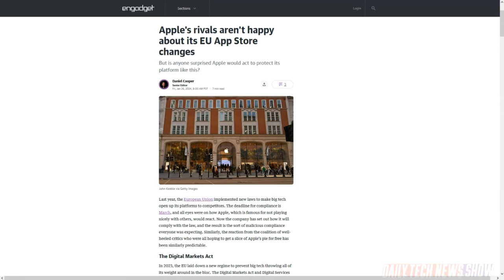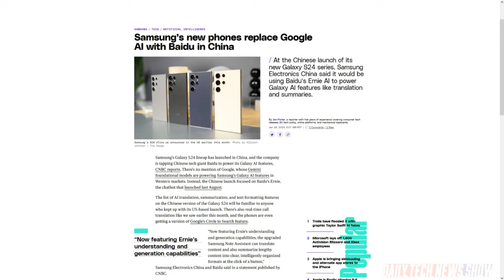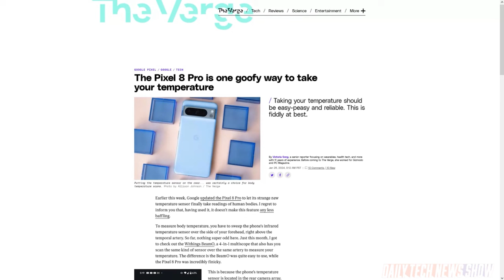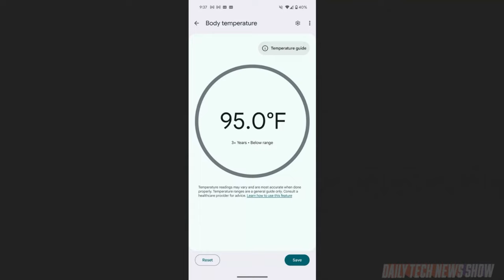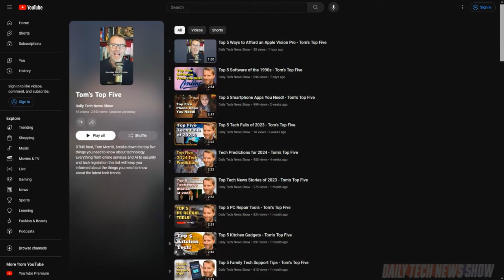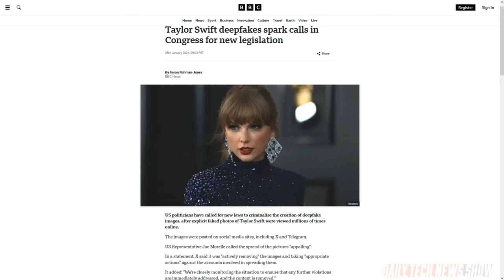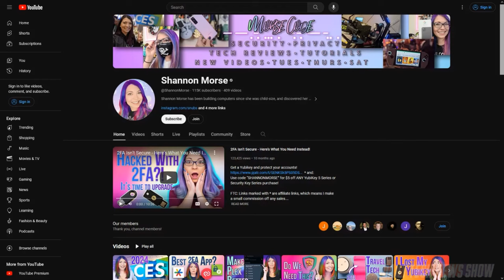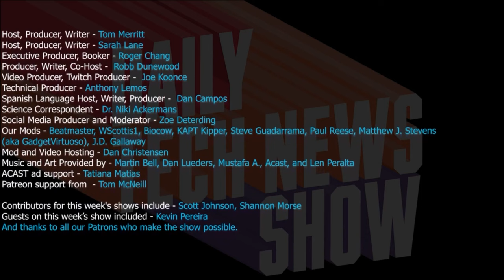Deep Fake Protections Are Needed - DTNS 4693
Explicit deep fake images and videos of Taylor Swift have flooded X, raising questions about a legal framework around deep fakes and issues with X’s current explicit content filtering system. And Google updated the Pixel 8 Pro this week to allow for a new body temperature sensor feature. Plus Samsung launched the Galaxy S24 in China but instead of using Google’s Gemini models, it’s using Baidu’s Ernie.

Today’s guest:
Shannon Morse